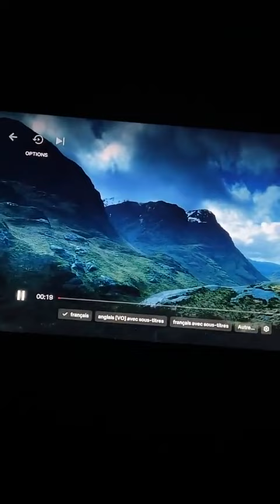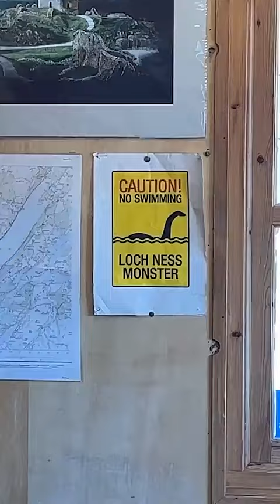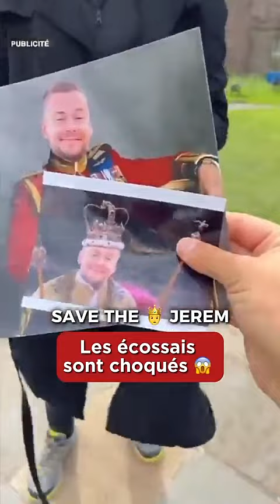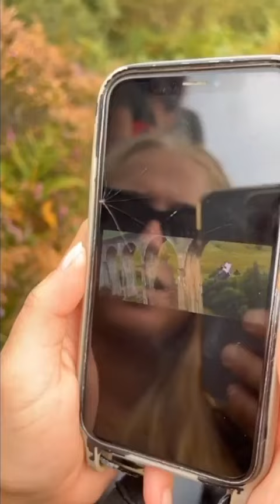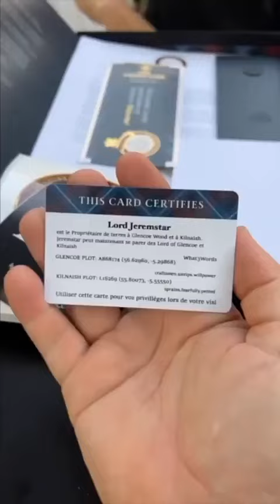JEREMSTAR - 11 Septembre 2023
Les amis on se retrouve pour mon vlog du 11 Septembre 2023 sur notre chaine - Pour retrouver tous mes vlogs direction ma playlist